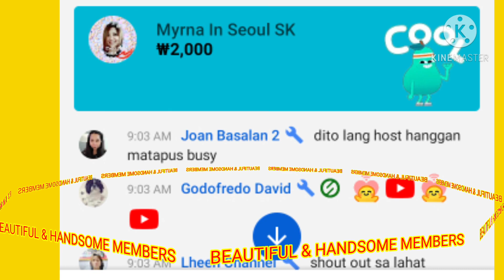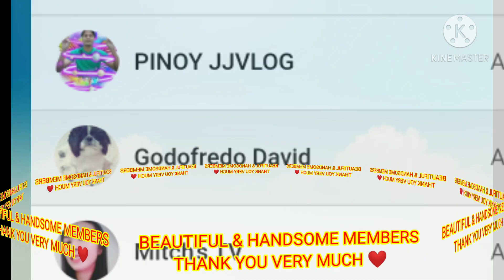LUGAW WITH TOKWA MERYENDA FOR TODAY NI ATE LOIDA / ATE LOIDA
LUGAW WITH TOKWA MERYENDA FOR TODAY NI ATE LOIDA. Maraming salamat po sa inyong lahat mga kaibigan mga lalabs sa walang sawang pagsuporta
God bless us all Love you all.
Lugaw at tokwa
Lugaw
Tokwa